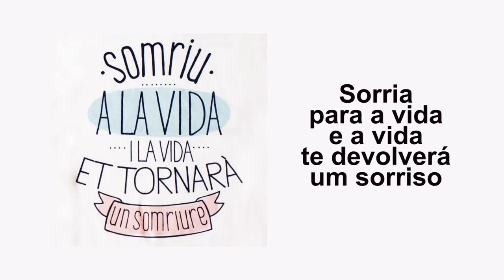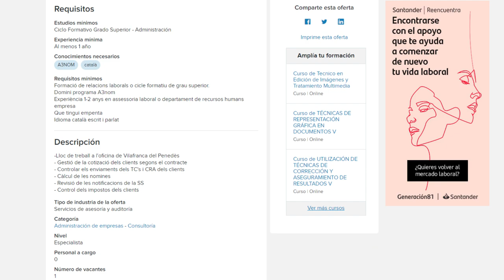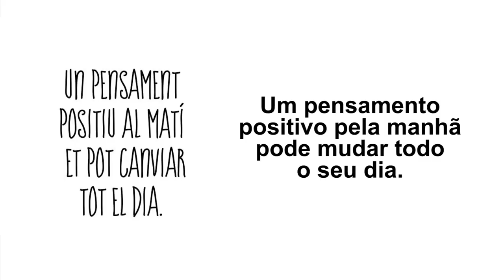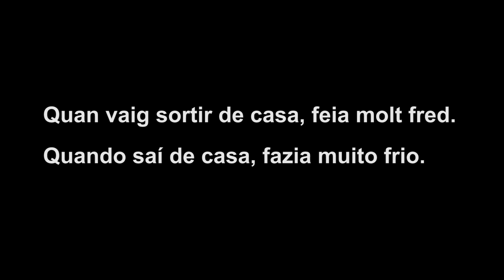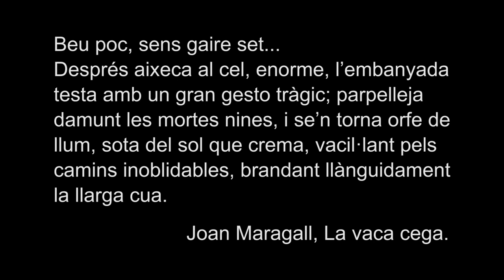CATALÃO: curiosidades, dicas e como aprender a língua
Por que falar catalão? Onde a língua é falada? Quantas pessoas sabem falar? Como e onde aprender? Precisa saber falar catalão para viver em Barcelona e na Catalunha? Respondemos todas essas perguntas!

⭐ Ingressos sem fila para visitar a famosa igreja Sagrada Família, em Barcelona

⭐ Ingressos sem fila para visitar o museu do Barça (Camp Nou)